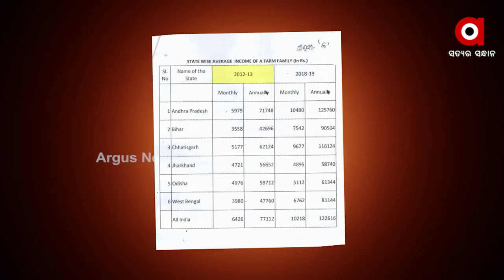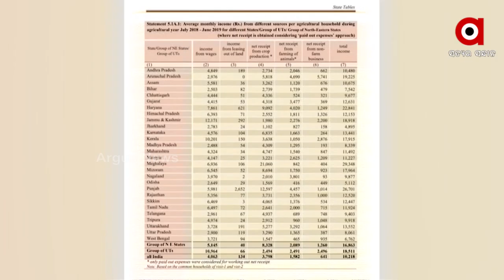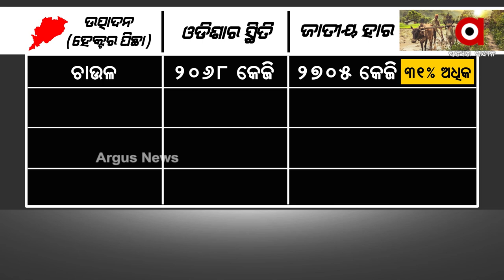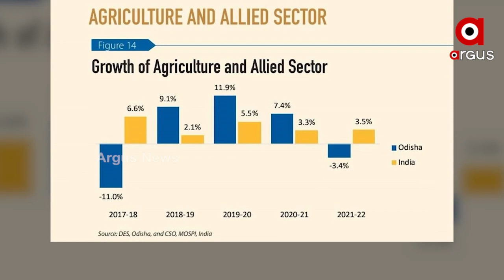ବଢୁନି ଓଡିଶାର ଚାଷୀଙ୍କ ଆୟ ।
ବଢୁନି ଓଡିଶାର ଚାଷୀଙ୍କ ଆୟ ।  ଜାତୀୟ ସ୍ତରରେ ୫୯% ବଢିଥିବା ବେଳେ ଓଡିଶାରେ ମାତ୍ର ୩%। ଫସର ଫାଟିଛି ୨୦୨୨ ସୁଦ୍ଧା କୃଷକର ଆୟ ଦୁଇଗୁଣା କରିବାର ସ୍ବପ୍ନ। ଦିଶା ଦେଖାଇ ପାରିନି କାଳିଆ ଯୋଜନା କି ବଳରାମ ଯୋଜନା। ଚାଉଳ, ଡାଲି, ଆଳୁ ସବୁଥିରେ ଉତ୍ପାଦକତା କମ୍ ।